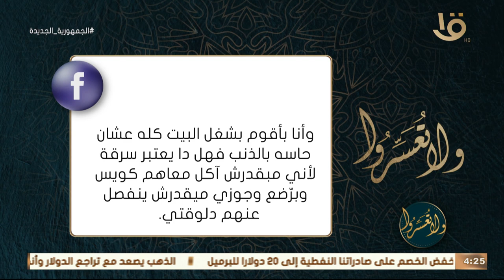ولا تعسروا | التقديم يقوم مقام الاذن "د. عمرو الورداني يوضح المفهوم ردا على أحد متابعي البرنامج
التقديم يقوم مقام الاذن "د. عمرو الورداني يوضح المفهوم ردا على أحد متابعي البرنامج